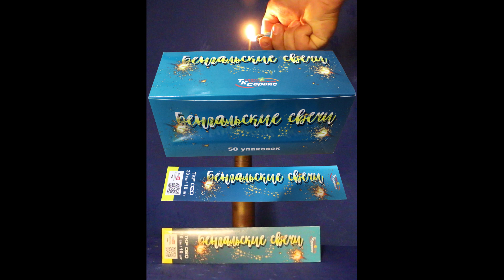Бенгальская свеча TKF020 2023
Длинна 20 сантиметров
10 штук в упаковке

Контактный телефон - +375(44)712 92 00